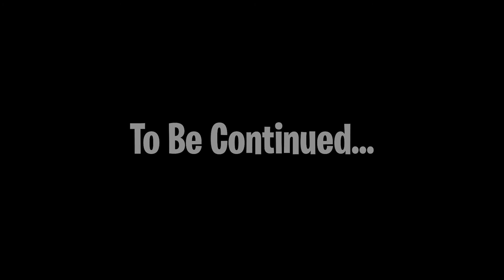We Are Banjo Gang (When Noobs Play Rust)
I KNOW!!! I don't know what happened to the quality while filming :(
Also, sorry about the lack of vids, we are filming a lot of content so you guys have videos to watch during school ❤

KaWHY - N/A

Bored Boys▼
-Damien
N/A